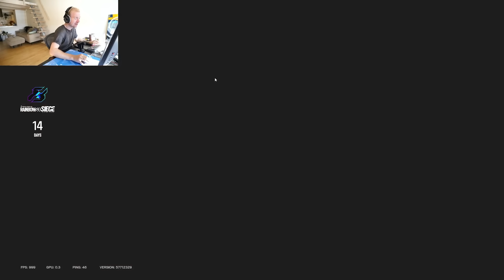Rainbow Six Siege, But I Have NO AUDIO...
There's an insane bug with Rainbow Six Siege right now that causes your audio to be completely muted for a round. Have you gotten this bug?

• Settings •
4:3 - 85 FOV
37-37-58 ON 0.00223 Multiplier